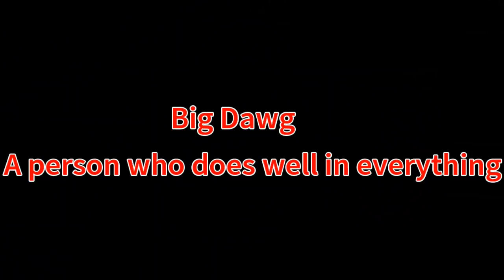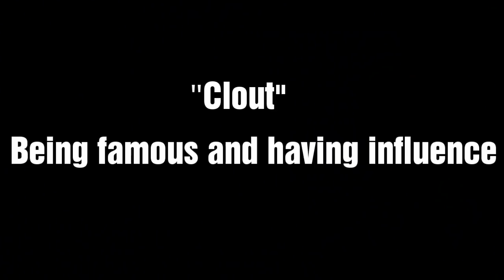PNN - Wednesday, January 16, 2019 - Smiths Station High School